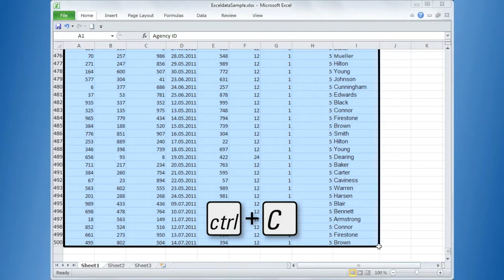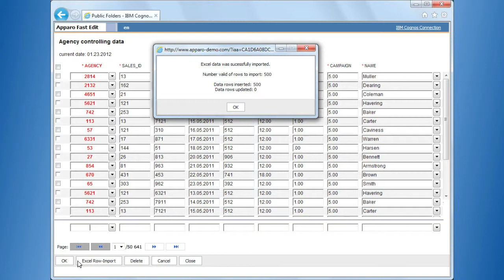Apparo Fast Edit Excel Datenimport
Import von Exceldaten direkt in das BI-System